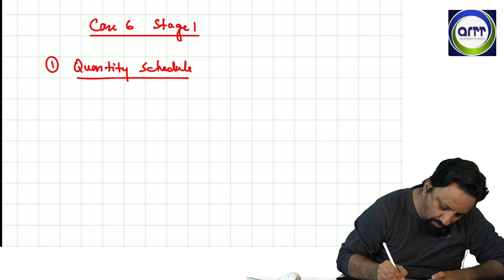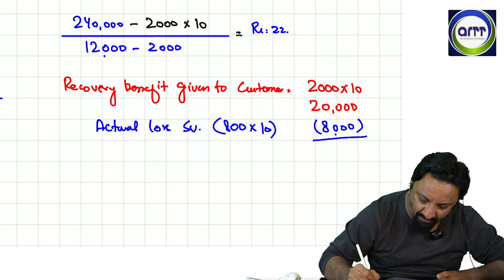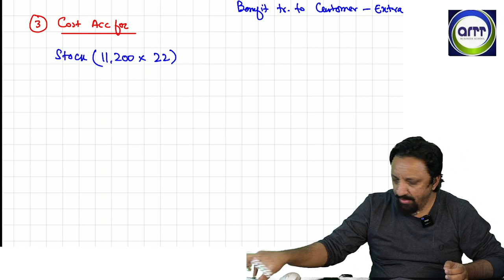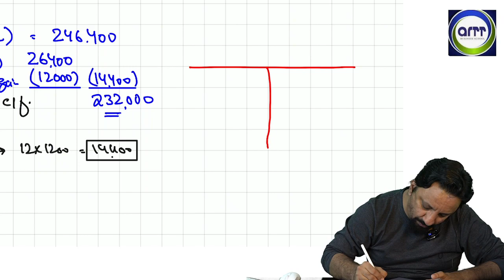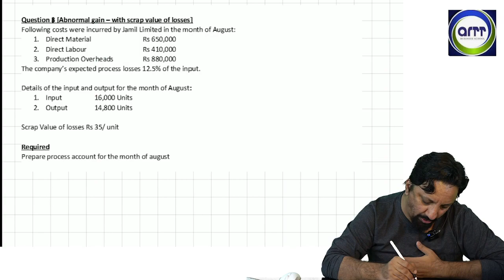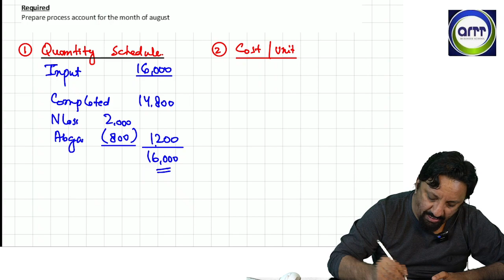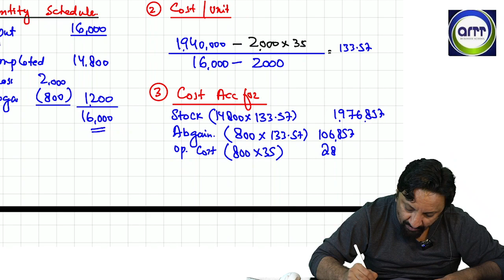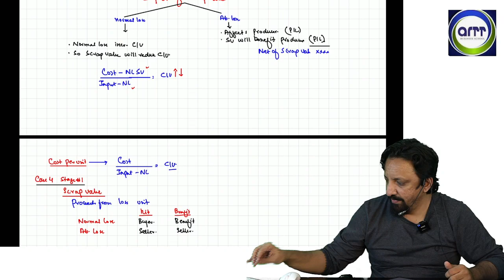Lecture 3 Stage 1 (Case - VI)